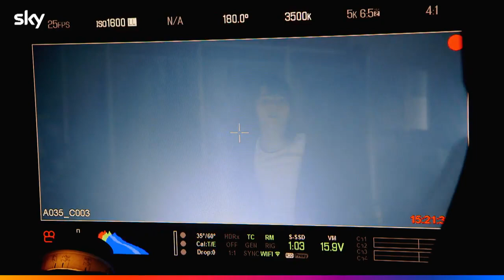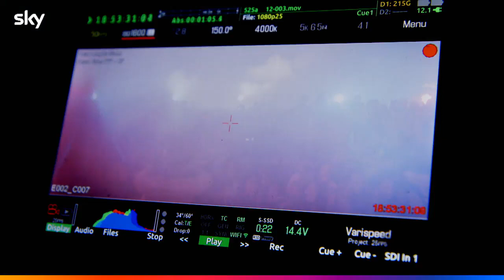Anna BACKSTAGE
Anna is a science fiction TV series of 2021, conceived by Niccolò Ammaniti, with Giulia Dragotto and Alessandro Pecorella. Produced by ARTE France, Kwaï, The New Life Company, Wildside.

The series premiered on April 23, 2021 on Sky Atlantic in Italy.